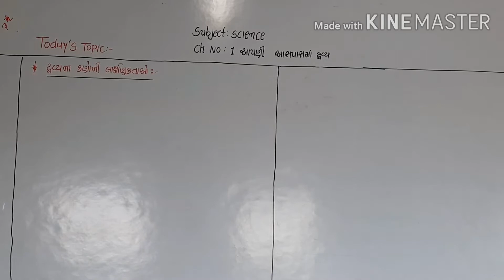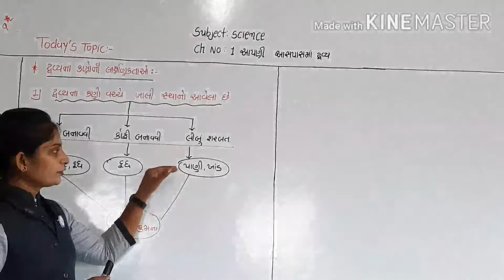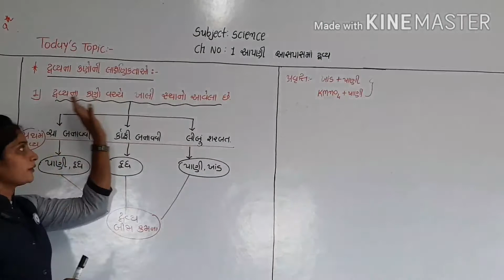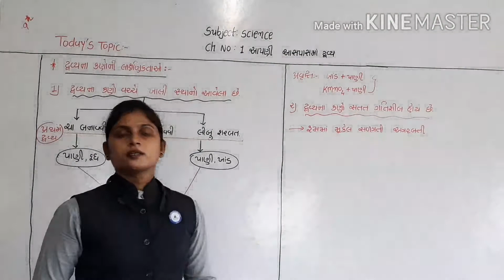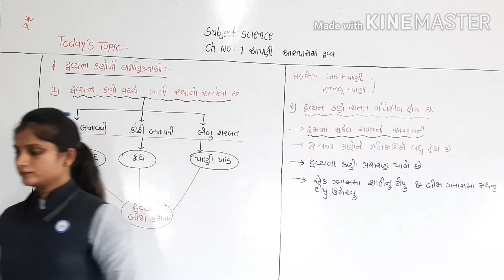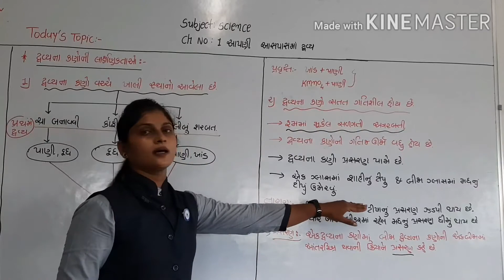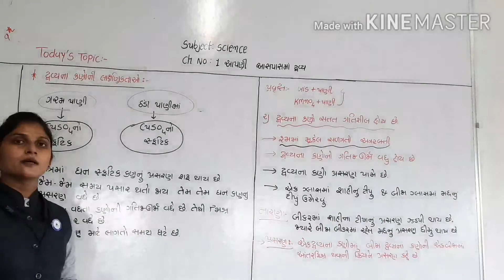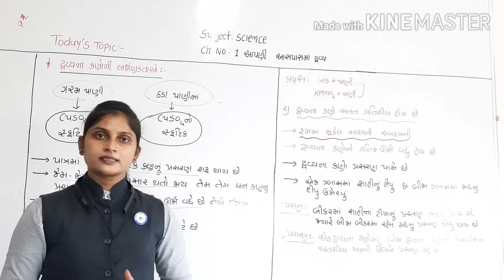GUJ MED STD 9TH SCIENCE CH NO 1 MATTER IN OUR SURROUNDINDS HETAL PATEL